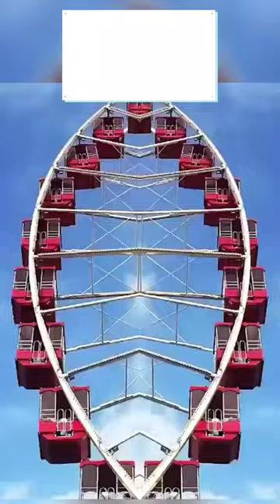Анекдот про намордник в спальне